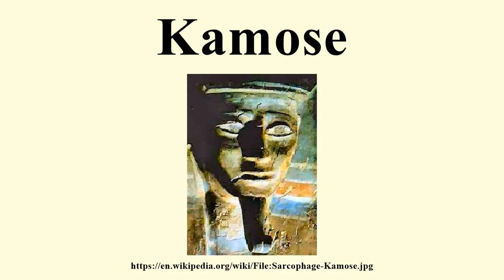Kamose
Image-Copyright-Info
Author-Info:   Kurohito

Image-Copyright-Info